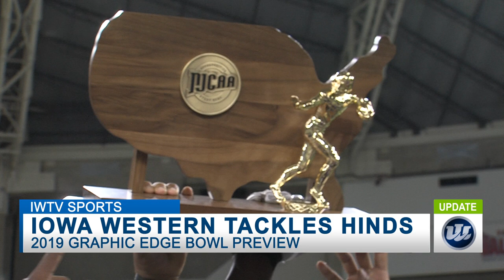IOWA WESTERN READY FOR THE GRAPHIC EDGE BOWL 11:19:19